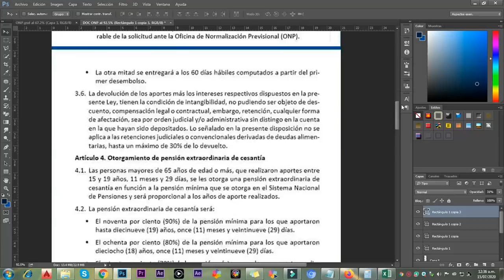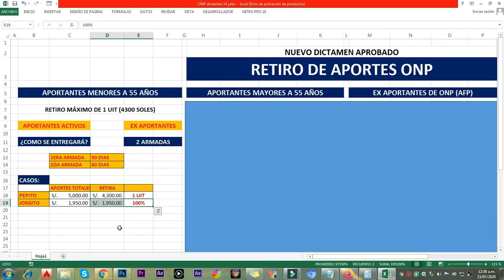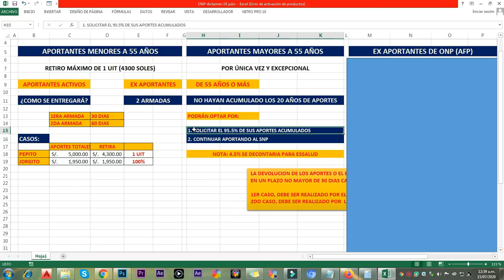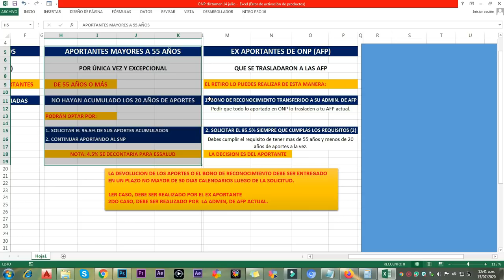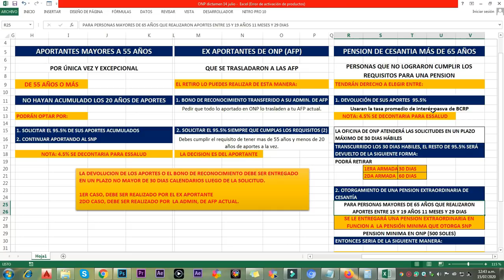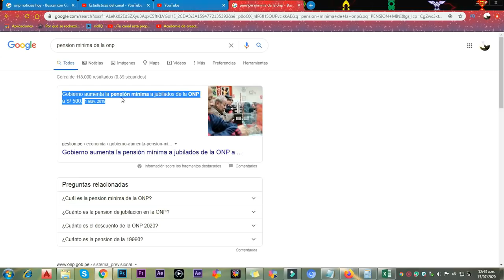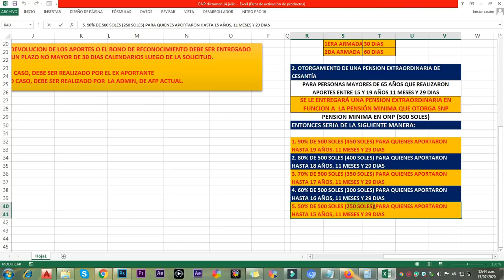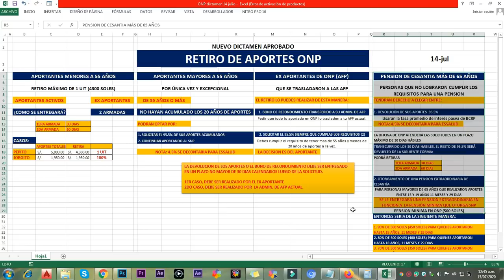ONP DEVOLUCION DE APORTES 2020 - Nuevo Dictamen Aprobado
1. Pension extraordinario de cesantia para mayores de 65 años.
a)Devolucion del 95.5% ó
b) Otorgamiento de una pensión extraordinaria de cesantia para personas mayores de 65 años y que solamente aportaron entre 15 a 19 años, 11 meses y 29 dias. (Ver video para requisitos)

2. Aportantes menores de 55 años

3. Aportantes mayores de 55 años y menos de 20 años de aportes

b) Continuar aportando al SNP (Ver video para requisitos)

4. Ex aportantes de ONP que actualmente estan en AFP
a) Solicitar Bono de reconocimiento transferido a su administrador de AFP actual.
b) Solicitar el 95.5% siempre que cumplas los requisitos(3)

Para aclarar los puntos citados recomiendo ver el video completo, asi como tambien esta informacion está basada en el predictamen debatido ayer 14 de Julio.

La Comisión de Presupuesto aprobó por mayoría un dictamen que permitiría a los afiliados menores de 55 años, sean aportantes activos o exaportantes y que mantengan fondos en la ONP puedan solicitar -de manera excepcional y por única vez- el retiro de sus aportes hasta por una UIT que equivale S/ 4,300.

La que sería entregada en dos armadas en el plazo de 30 y 60 días, descontándose de los aportes acumulados. Excepcionalmente, aquellos menores de 55 años, cuyos aportes sean menores de 1 UIT, se les entregará todos sus aportes.

Fuente: Diario Gestion.